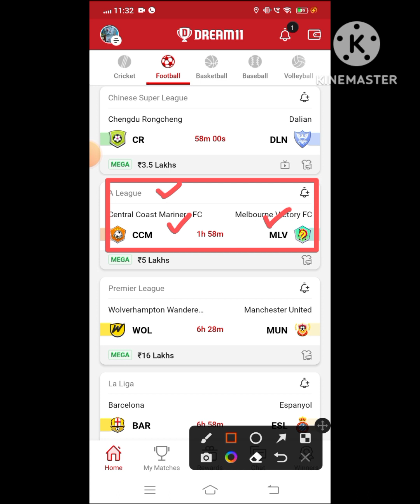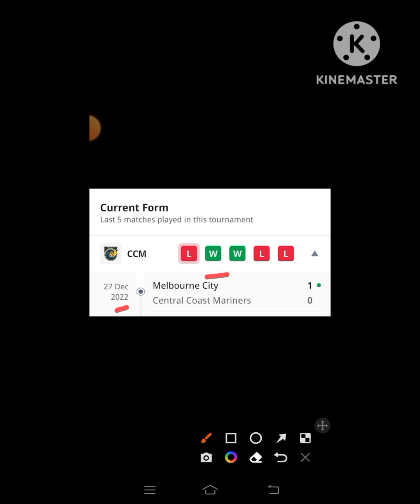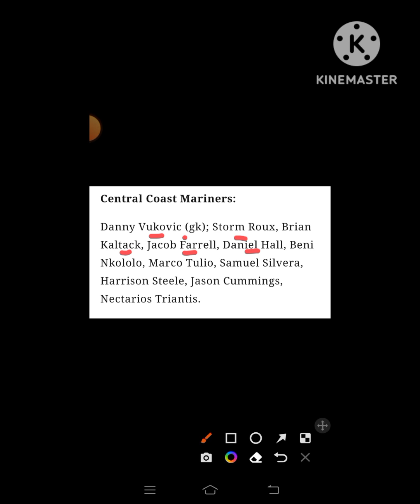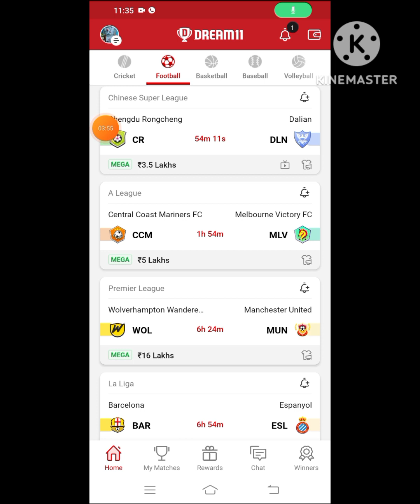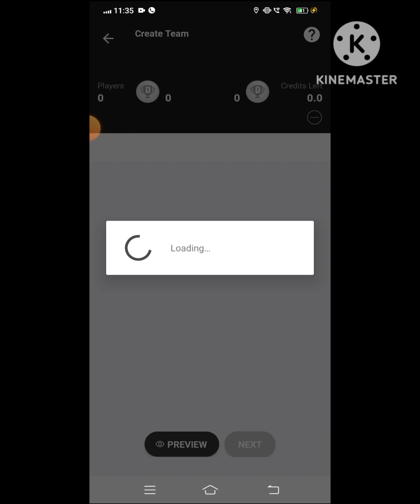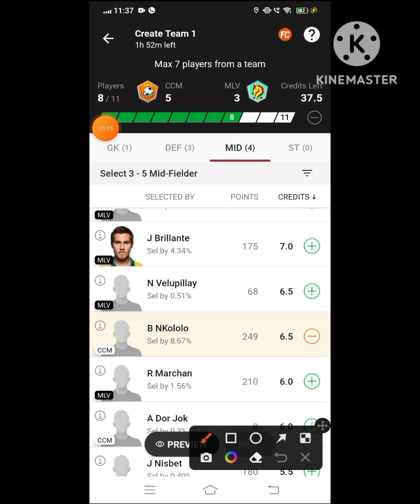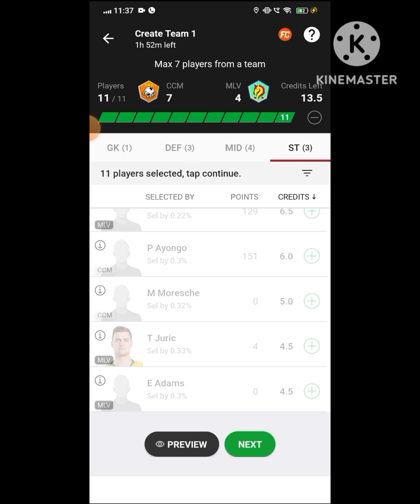CCM VS MLV Dream 11 Football || Central Coast Mariners FC vs Melbourne Victory FC || A League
🌈***Your Quarries 🌈

ccm vs mlv

CCM vs MLV best playing XI

Grand league team for today's CCM vs MLV Dream11 football match

Latest news on playing 11 of CCM

Latest news on playing 11 of MLV

CCM vs MLV dream11 a league dream11 31dec.2022

 Today dream 11 team playing CCM vs MLV dream11 football match

CCM VS MLV

ccm vs mlv dream 11 team

Central Coast Mariners FC vs Melbourne Victory FC

ccm vs mlv dream 11 prediction

dream 11 team ccm vs mlv